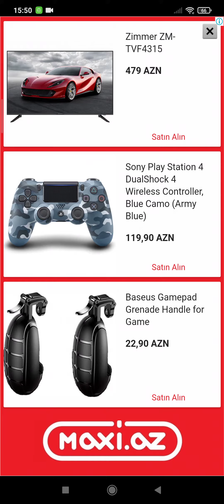Street Chaser Runner Trainee